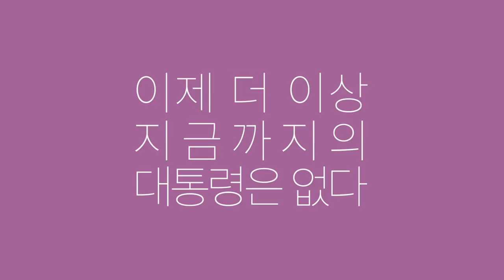광화문 1번가 (2017년 6월 홍보영상)